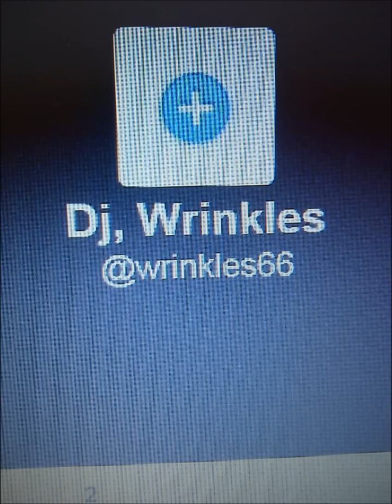Dennis Brown - Top Ten